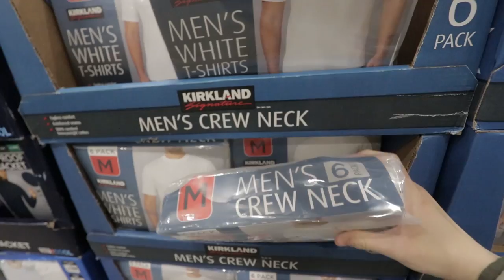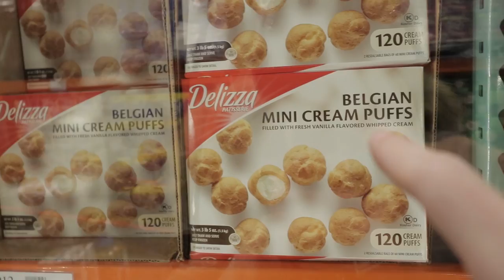Cách Làm Bò Beef Steak & Rượu Vang Đỉnh Cao | Đồ Tiêu Dùng Siêu Rẻ Tại Costco (Mỹ)